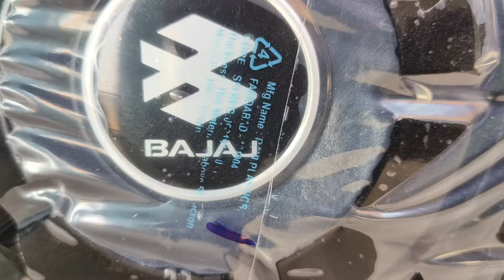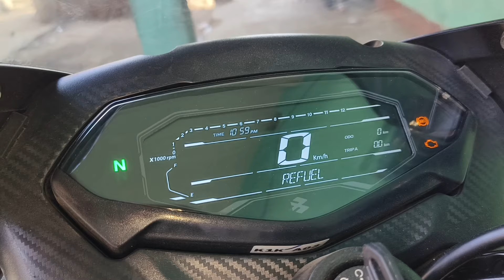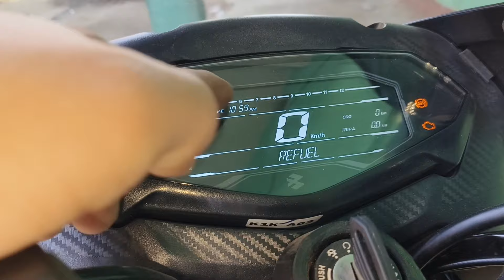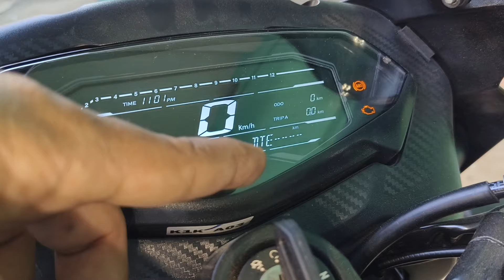लो आ गई 2024 की ब्रांड न्यू Pulsar Twin Disc | E20 Digtal Meter BT Canection (13 Big Changes)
Hello Friends

आज कि इस वीडियो में आप सभी मैकेनिक भाइयों को डिटेल के साथ बताने वाला हूं पल्सर 150 ट्विन डिस्क के बारे में E20 डिजिटल मीटर के साथ-साथ क्या-क्या बड़े चेंज किए गए हैं अंदर की खास डिटेल शेयर किया हूं तो वीडियो काफी ज्यादा इंटरेस्टिंग एंड हेल्पफुल है वीडियो में एंड तक बन रहे